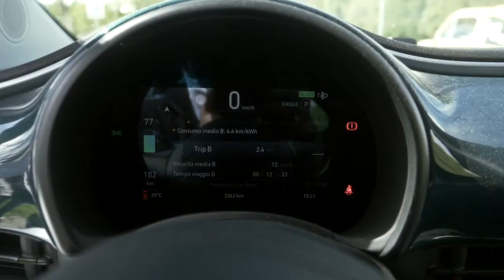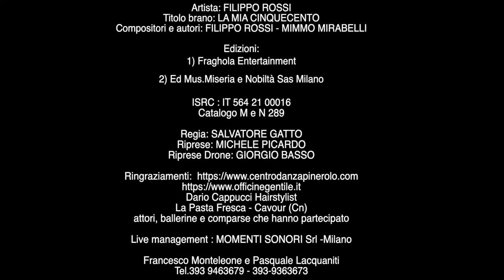FILIPPo ROSSI - LA MIA 500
Filippo Rossi
Biografia
Nuovo Singolo: LA MIA 500

La mia passione per la musica nasce all'età di 7/8 anni
Dove iniziai a strimpellare il pianoforte passando poi giornate intere su di esso.
Dall'età di 12 anni feci già parte di alcune band di zona sempre accompagnando loro con tastiere e cori.
Dall'eta di 16 anni capii che il mio ruolo era il frontman quindi iniziai a propormi per serate nei locali come pianobar.
Successivamente date le doti interessanti e la fortuna di essere molto estroverso vengo a far parte di alcune parti di fiction  film, concorsi di bellezza e tant'altro su emittenti televisive note come mediaset dove le mie strade si ampliano e comincio ad affiancare artisti come Riccardo Fogli, POVIA,Joe Squillo,Arisa,Nico dei New Trolls. Lavorando poi per qualche periodo anche con Terence trent Darby.
Ho cominciato a scrivere canzoni dall'età di 20 anni.
Ora mi ritrovo con un bagaglio di brani interessanti tra  cui uno di questi è il brano sul quale io credo molto e sul quale mi ci sto dedicando particolarmente
Il titolo di questo brano è LA MIA 500
“LA MIA 500”
Compositori Filippo Rossi -Mirabelli Domenico
Autore : Filippo Rossi
ISRC IT 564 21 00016
Etichetta Music of The Street
Edizioni Musicali : Miseria e Nobiltà Sas - Fraghola Entertainment
Live management : Momenti Sonori Srl -Milano
Francesco Monteleone-Pasquale Lacquaniti